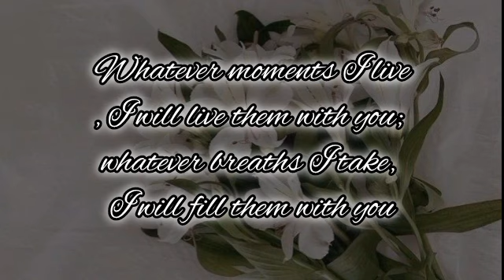a story that is written by me (audio form ) 😂 turn on the caption 🙂 part-1